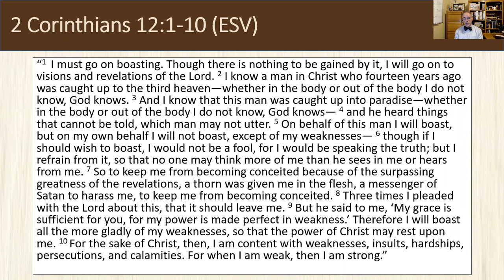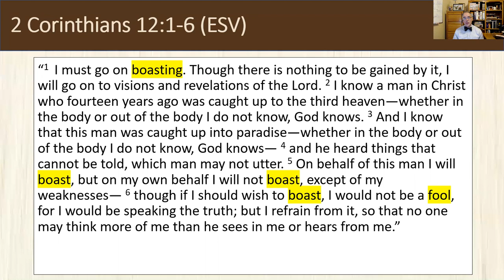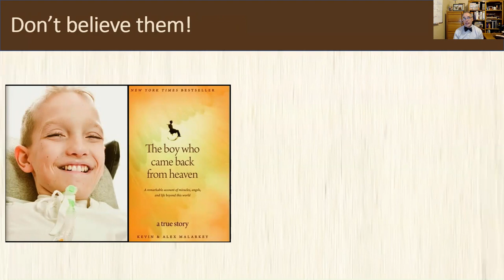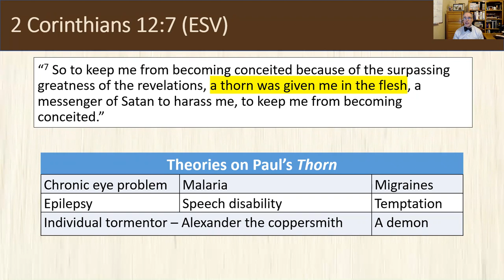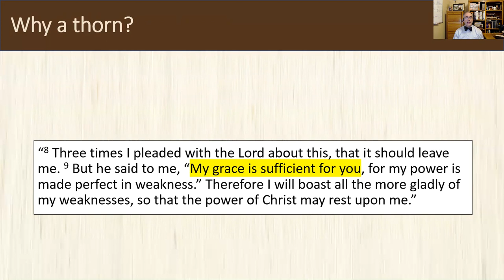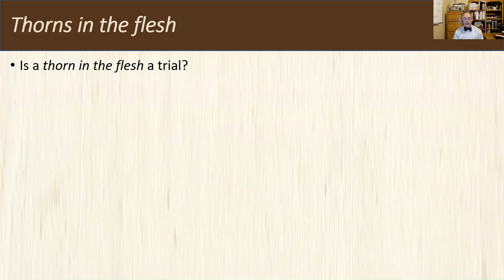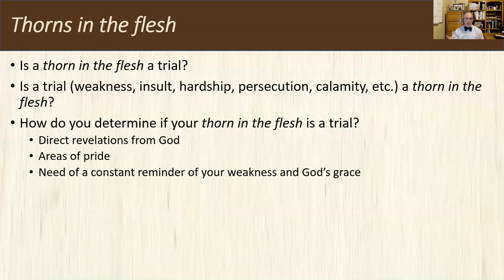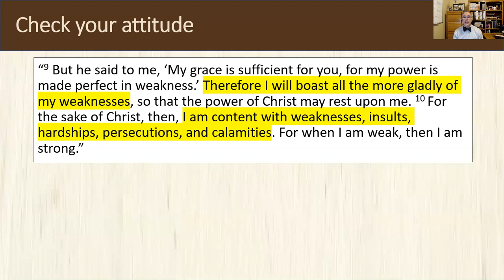Bible Class - Thorn in the Flesh - Kyle Rhynerson - 8.30.2020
In the seventh lesson in the series: "Seven Metaphors for Christian Living" from 2 Corinthians, Kyle Rhynerson teaches on "Thorn in the Flesh" (2 Corinthians 12:1-10).